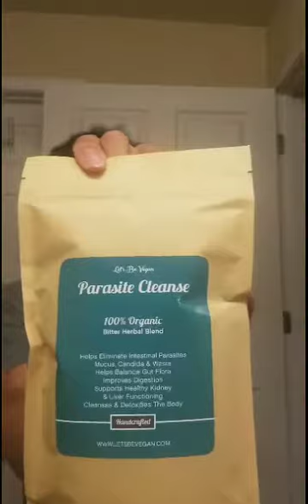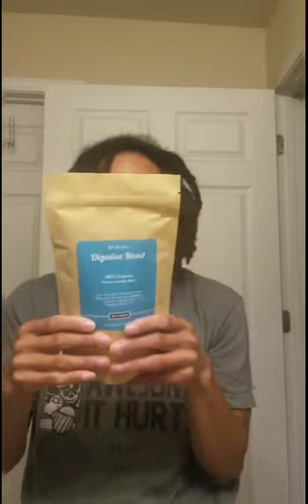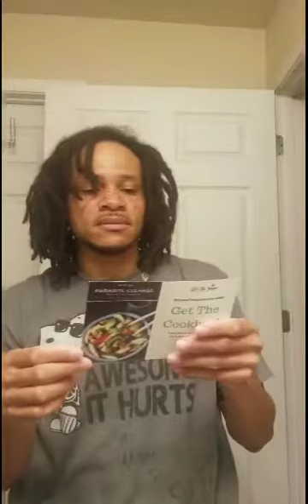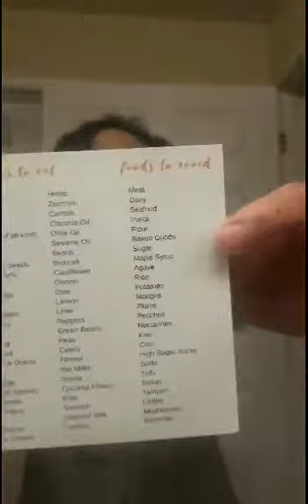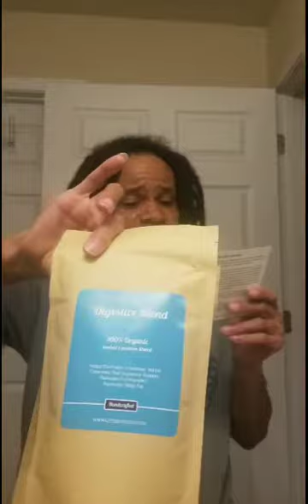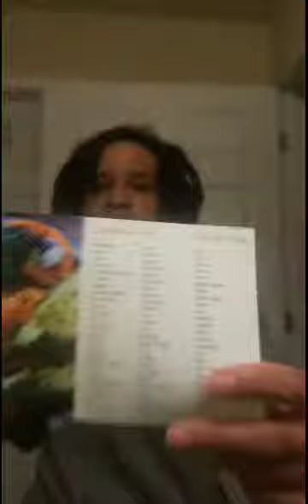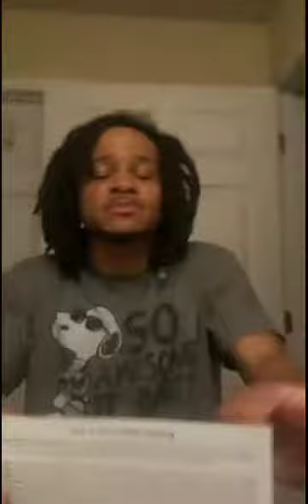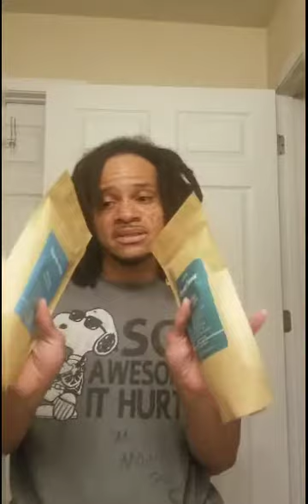Parasite Cleanse and Digestive Blend|Pre 6 Week Camp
Going to take organic tea to cleanse my body of parasites. This is a pre discussion of what to expect on this certain detox. The Parasite Cleanse and Digestive Blend are products of Let's Be Vegan. I am in no way associated with the company. I am just a consumer that purchased the product and that would like to blog my experience while taking the detox herbal tea.